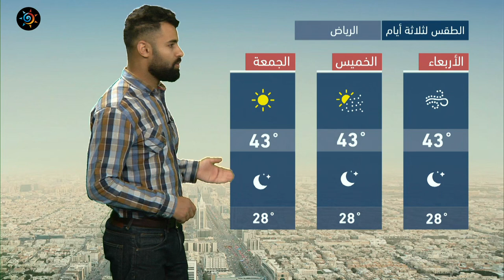طقس العرب - السعودية | النشرة الجوية الرئيسية | الثلاثاء 22-6-2021